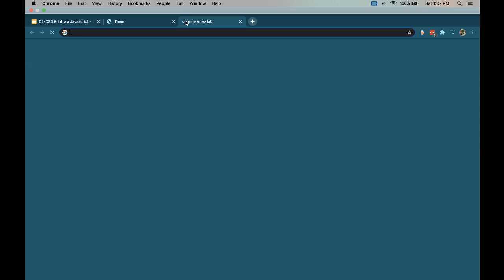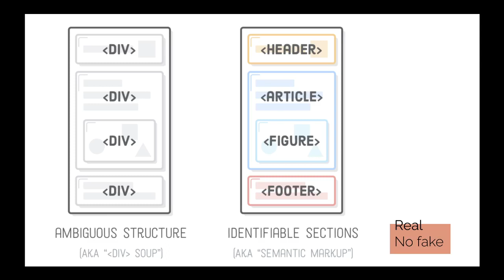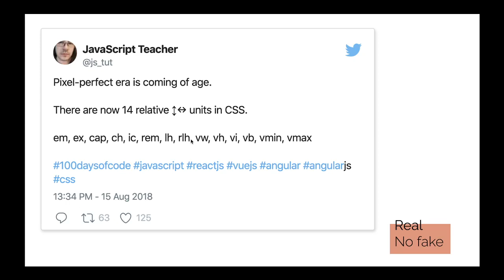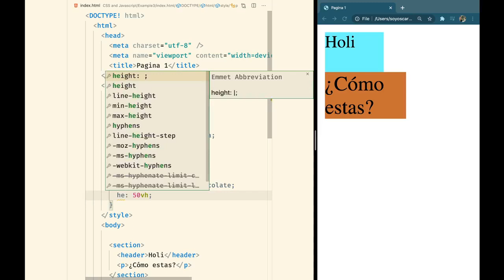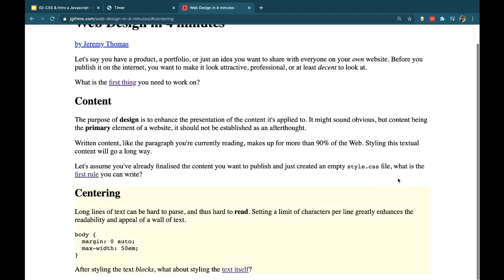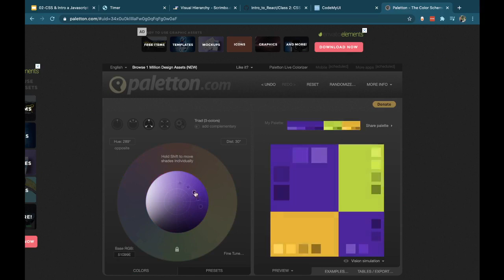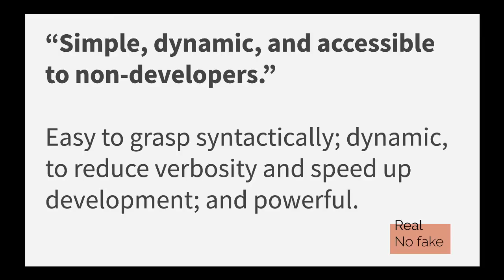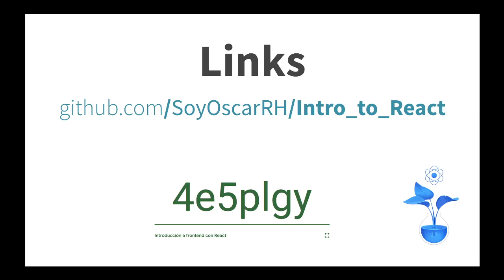[React] Clase 02: CSS y diseño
En este video veremos una pequeña introducción a css (relative units, flexbox, etc...) y a herramientas para el diseño.